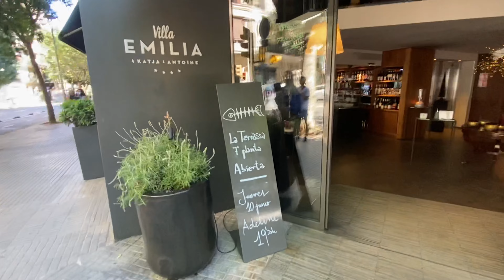Бесплатные террасы Барселоны. Где их найти и как туда попасть?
Друзья, вы можете следить за мной в Инстаграм

Там я рассказываю в сториз об обстановке в Европе и отвечаю на ваши вопросы.

0:00 Вступление
0:15 Hotel Villa Emilia
1:41 Hotel Colón
3:05 Заключение

Hotel Villa Emilia
Carrer de Calàbria, 115, 08015 Barcelona, Spain

Hotel Colón
Av. de la Catedral, 7, 08002 Barcelona, Spain

Лето 2021 (7 июня и 23 июля)